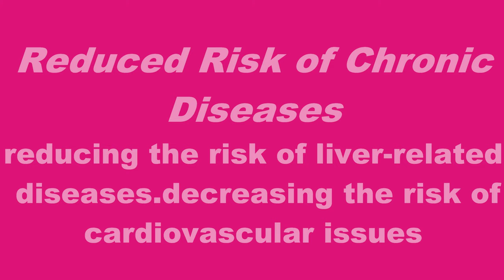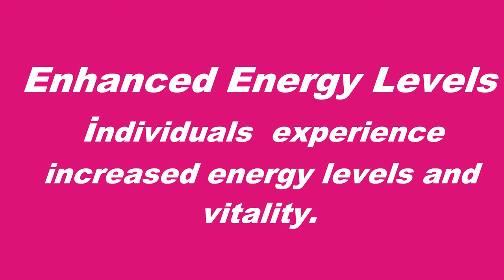Life changing Benefits of Quitting Alcohol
Quitting alcohol can bring about numerous life-changing benefits. Here are some of them:

Improved Physical Health: Abstaining from alcohol can lead to better overall health. It can reduce the risk of liver disease, cardiovascular issues, and certain cancers. It also helps in weight management and improves the immune system.

Mental Clarity and Emotional Well-being: Sobriety often leads to enhanced mental clarity, better concentration, and improved cognitive function. It can also stabilize mood swings, reduce anxiety and depression, and contribute to better overall mental health.

Better Sleep: Alcohol disrupts sleep patterns. Quitting can result in improved sleep quality, leading to more restful nights and increased daytime energy.

Enhanced Relationships: Sobriety can strengthen relationships with family and friends. Clear-headed interactions and improved communication often result, in fostering deeper connections.

Financial Stability: Cutting out alcohol can save a substantial amount of money. The funds previously spent on alcohol can be redirected towards savings, hobbies, or other fulfilling activities.

Personal Growth and Productivity: Sobriety can lead to increased productivity and a greater focus on personal and professional goals. Without the effects of alcohol, individuals often find themselves more motivated and capable of pursuing their passions.

Physical Appearance: Alcohol consumption can have adverse effects on the skin, leading to dehydration and premature aging. Quitting can result in clearer skin, a healthier complexion, and an overall more youthful appearance.

Reduced Risk of Accidents: Being sober significantly reduces the risk of accidents and injuries caused by impaired judgment or coordination while under the influence of alcohol.

Sense of Achievement: Overcoming alcohol dependency or even just reducing alcohol consumption can instill a sense of accomplishment and empowerment, boosting self-esteem and confidence.

Longer Life Expectancy: Eliminating or significantly reducing alcohol intake can contribute to a longer and healthier life.

Remember, the benefits of quitting alcohol can vary for each individual, and seeking professional guidance and support can be immensely helpful in the journey toward sobriety.